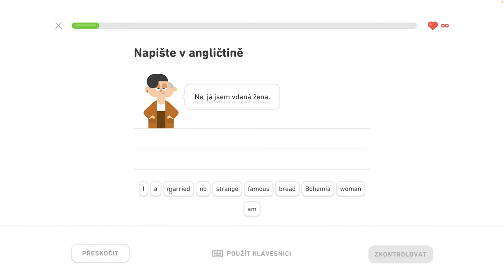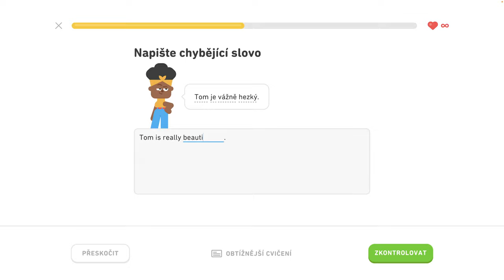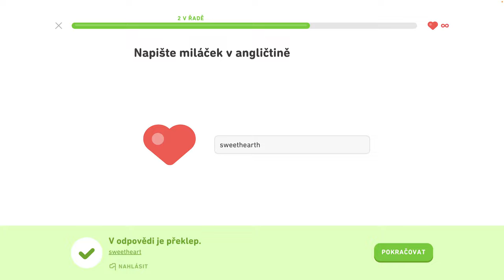🇺🇸 S1, J6 - Rozprávajte o vzťahoch 6/6 - Rozprávajte o vzťahoch, komunikujte na cestách